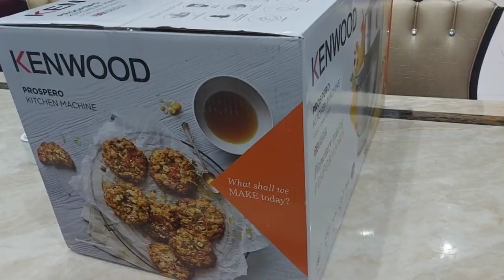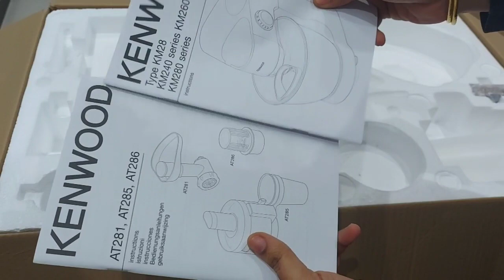പത്തിരിക്ക് മാവ്കുഴക്കാനും ഉള്ളിഅരിയാനും ഇനിയെന്തെളുപ്പം അടുക്കളഭാരം കുറക്കാം/Kitchen machine review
kenwood kitchen machine review and unboxing.